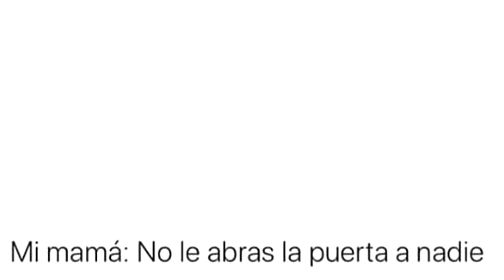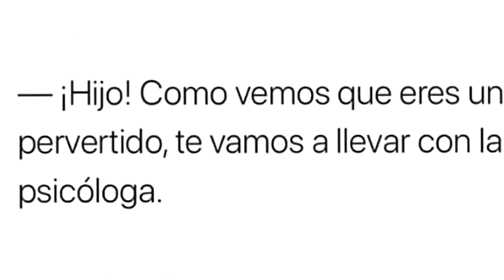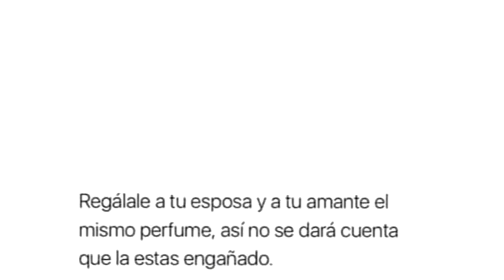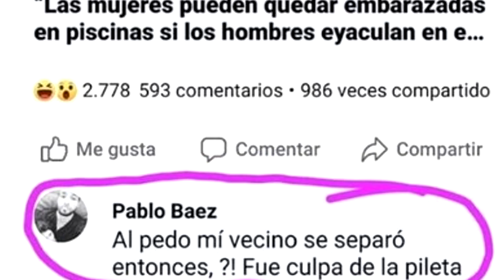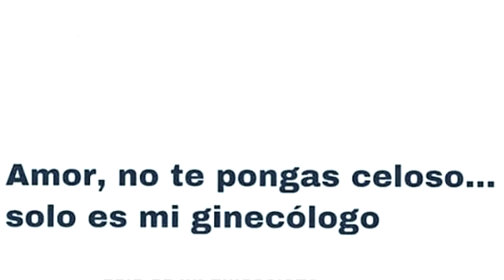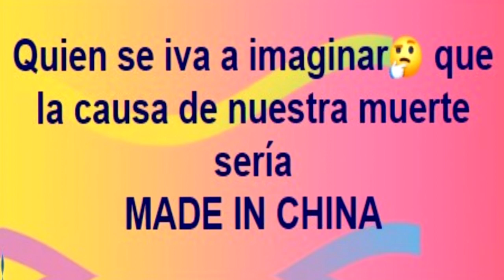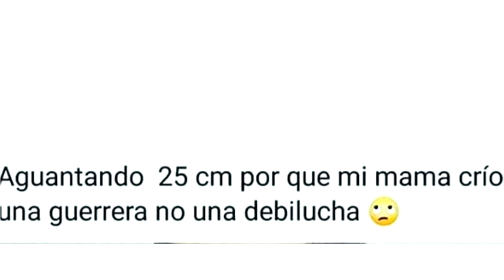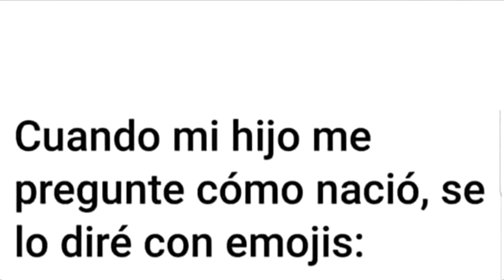POBRE COSITA FEA... / MOMAZOS RANDOM #23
▓▓▓▒▒▒░░░ ABREME! ░░░▒▒▒▓▓▓